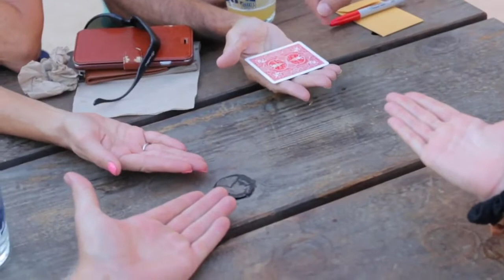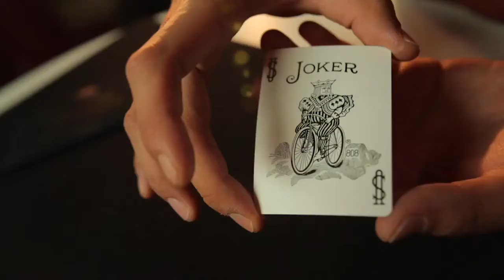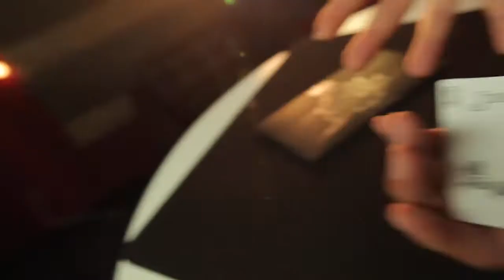Bizarre Assembly par DARYL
Tout peut être examiné à 100 % et l'astuce est instantanément réinitialisée !